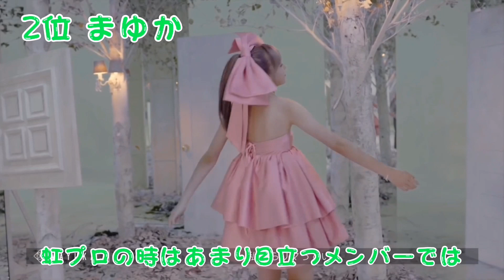NiziUの最新人気ランキング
今回はNiziUの可愛いシーンと共にランキングをお届けしました!!